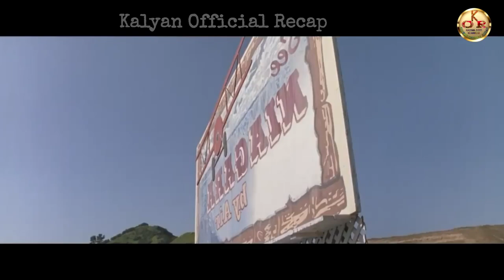No Immunity | Lives In Sterilized Bubble For 18 Years| Film Explained in english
st__
A man born without an immune system starts living life inside a physical bubble. When he learns that the girl whom he loves is about to get married, he builds a portable bubble to get to her.